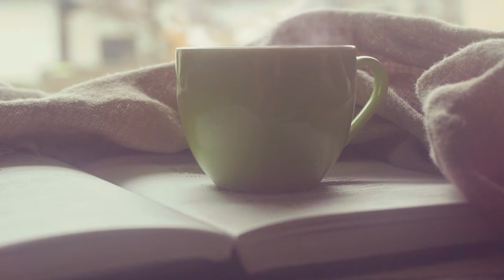A Cup of Coffee Free Footage (Royalty Free / No Copyright)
In this video, We’ll show you A Cup of Coffee Free Footage (Royalty Free / No Copyright. Enjoy!

We Provide Creative Common,  Free Stock Footages, & No Copyright Videos.

You can use footages for your project or commercial purpose even don't ask for any permission. No attribution is required

ABOUT MY CHANNEL:
Hi! On this channel, you will find free footage and free stock video for your content.